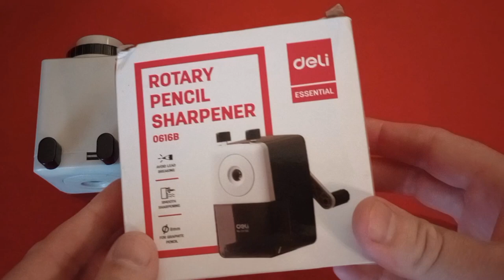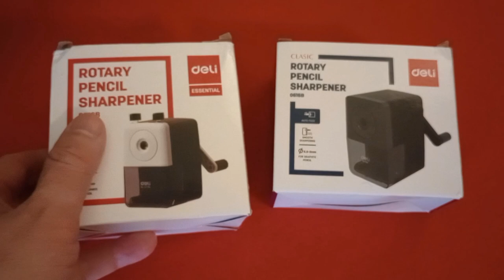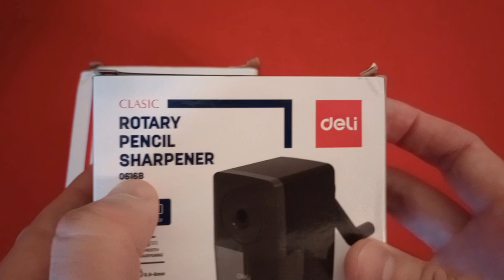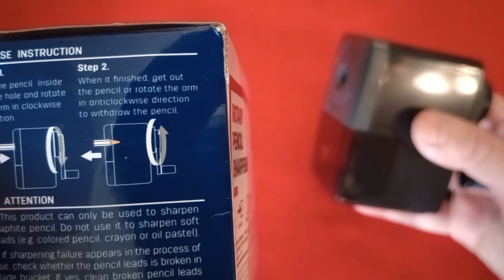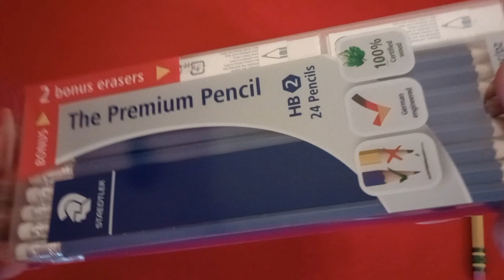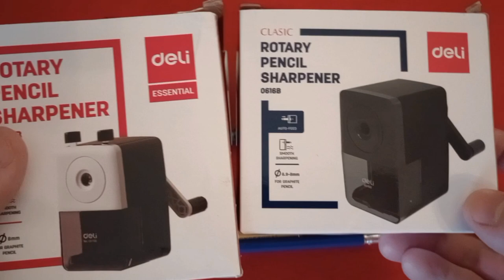New & Improved Deli Sharpener? The pencil point don't lie.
A review of the new (?) and improved (?) Deli 0616B Rotary Pencil Sharpener, from AliExpress.